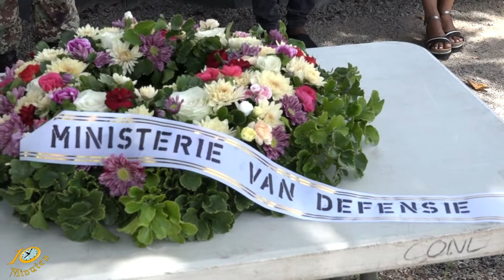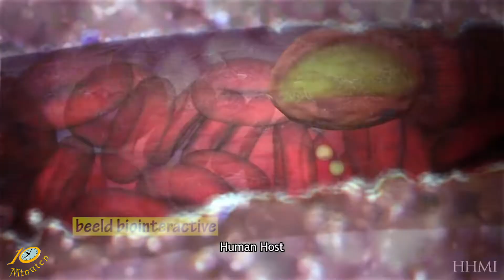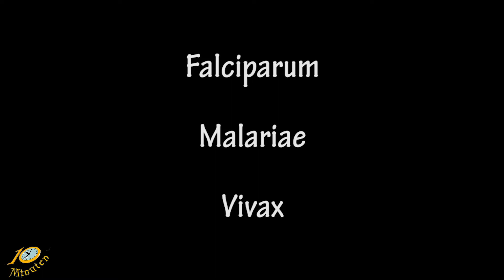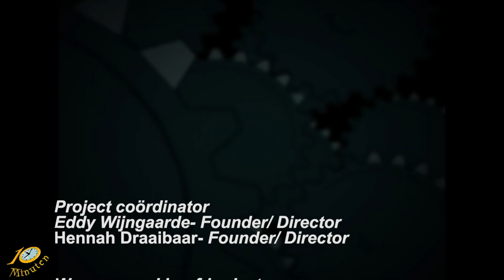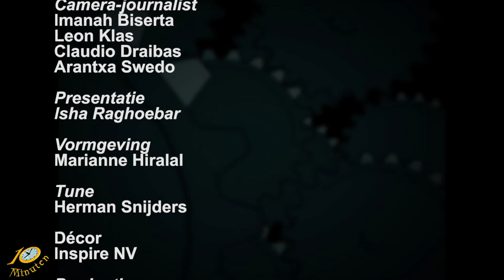10 Minuten Jeugd Journaal - 11 mei 2022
Uitzending Jeugdjournaal
- Koreaanse oorlog herdacht en jungle training gestart
- Controle over je boosheid leren
- De malia parasiet